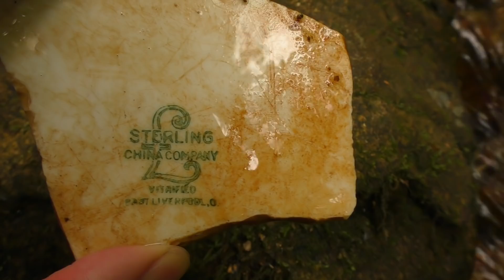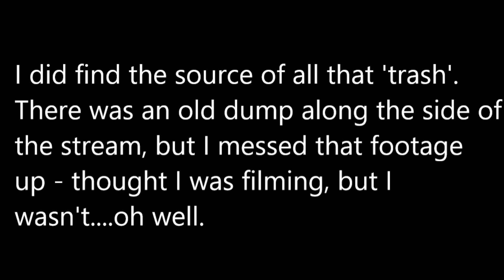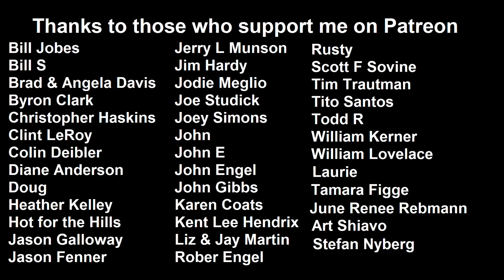History and Mystery ~ What Will We Find Today?